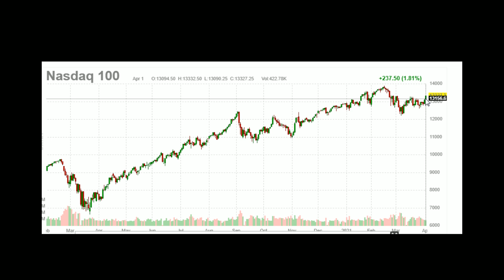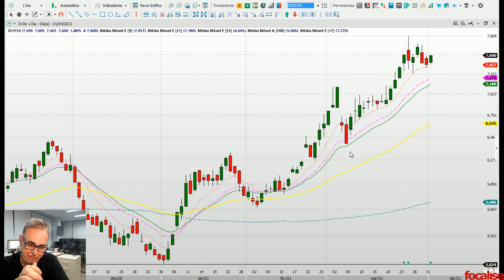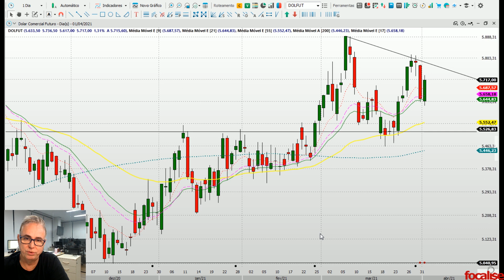Ibovespa rompe linha de tendência, mas devolve no final | Visão Semanal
Ibovespa VisãoSemanal Focalise FechamentoDeMercado A mini reforma ministerial trouxe mais um sinal de alinhamento do Presidente Bolsonaro com Arthur Lira, líder do centrão.

Em certa medida fortalece a tese de ajustes da peça orçamentária pleiteada por Guedes e absolutamente necessária para as finanças públicas.

Isso tudo trouxe uma movimentação ascendente nas Bolsas, oferecendo o rompimento da linha de tendência de baixa do Ibovespa.

Até onde pode ir? Veja no vídeo!

Quer dominar totalmente a arte de operar no mercado de Renda Variável no Brasil e no mundo? Conheça o nosso melhor treinamento. Trader de Elite